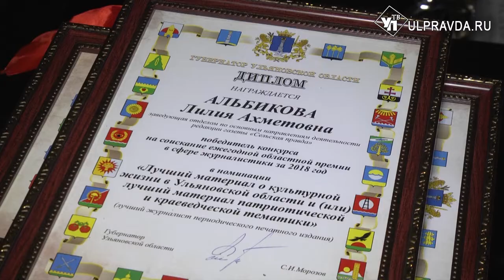Ульяновским СМИ вручили премии от губернатора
В Ульяновске в седьмой раз подвели итоги журналистского конкурса на соискание премии губернатора. В этом году по пяти номинациям было представлено более 90 заявок, свыше 1000 творческих работ редакций и журналистов. Материалы касались самых актуальных проблем нашего региона, позиционировали лучший опыт во многих сферах жизни родного края.